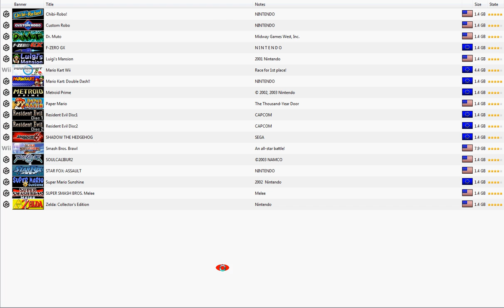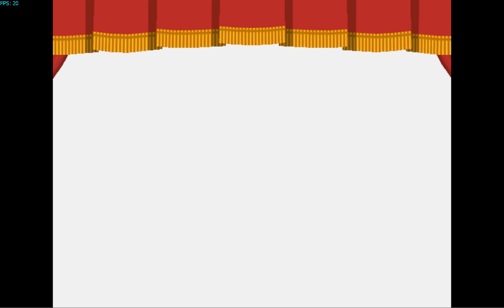Paper Mario: thousand year door dolphin: first fight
A short walk through of paper Mario 2 with the first fight. :) also it might be a bit quiet so turn up the volume. i finaly figured out the audio thing. recorded with cam studio. :)